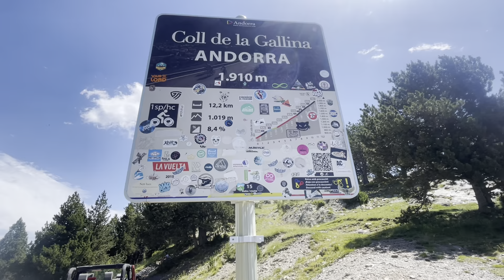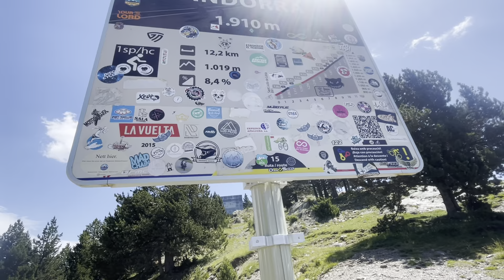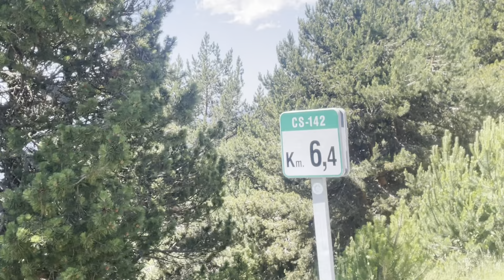Altimetrias col de la Gallina subido por Fontaneda - Sant Julia de Loria Ciclismo) julio 2023